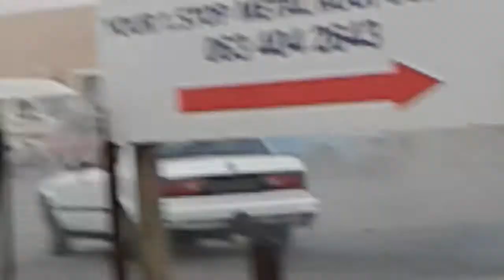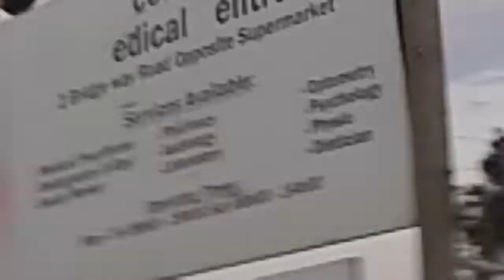Acornhoek spin city 1360